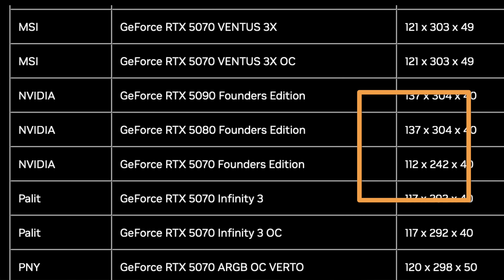Nvidia's 50-series Founders Edition Cards have a 20L sized problem.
Nvidia 50-series FE cards are SFF Ready - but are they SFF friendly? Let's take a look why these may not be the best choice for your sub-20L layout.

Examples discussed:
NCase M2
NR200P V2
FormD T1V2

0:00 Intro
1:51 How the new cooler works
3:15 30 and 40 series FE Coolers
4:34 Traditional Layout Issues
6:46 Sandwich Layout Issues
8:45 Might work well